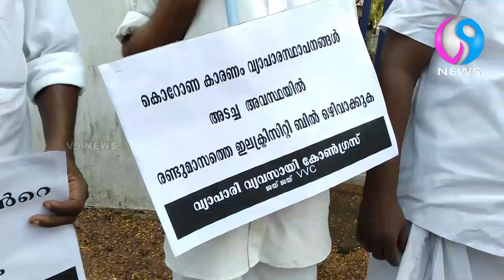വ്യാപാരി വ്യവസായി കോൺഗ്രസ്സിൻ്റെ നേതൃത്വത്തിൽ വൈദ്യുതി ഭവനുകൾക്ക് മുന്നിൽ ധർണ്ണ.